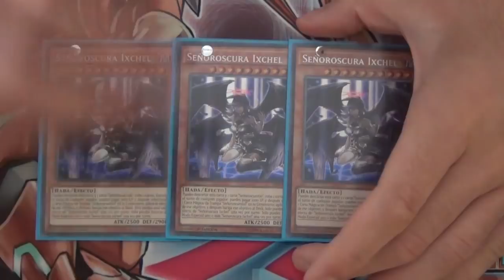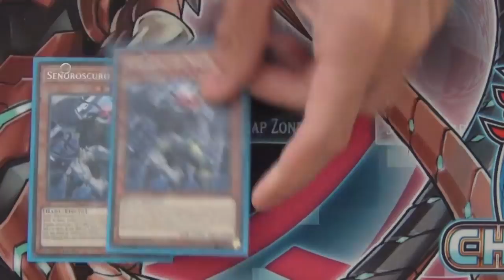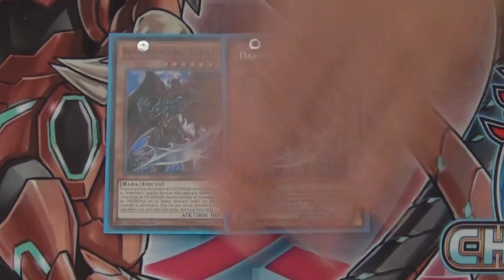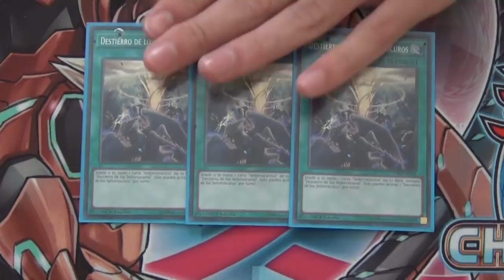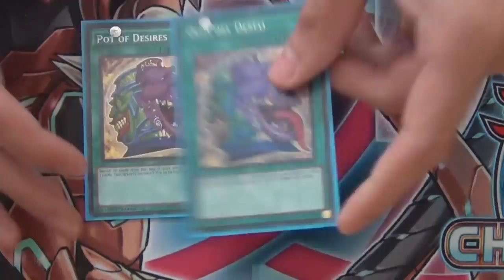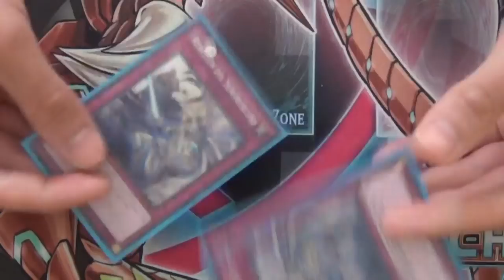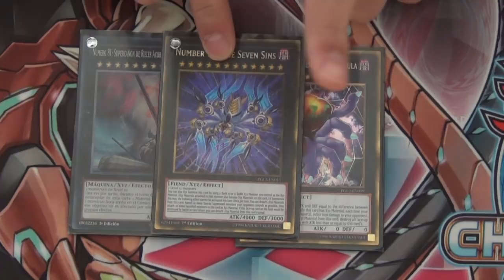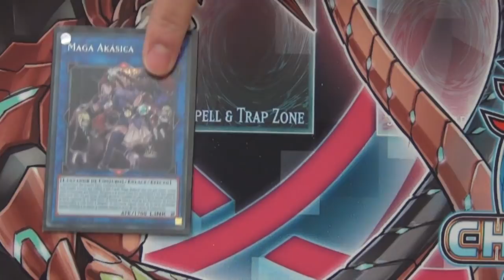Deck Profile - Darklord December 2017 (Latin YGO)